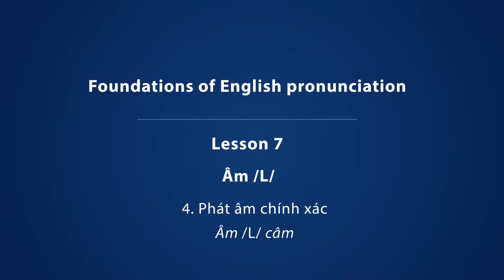Bài #7 (4h/9) - Âm /L/ câm (VN) - Phát âm tiếng Anh giọng Mỹ